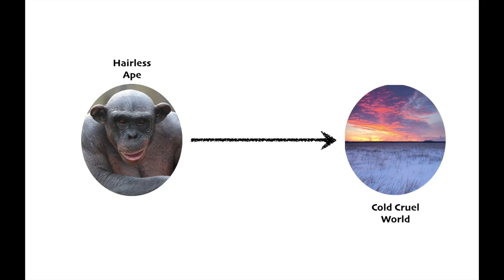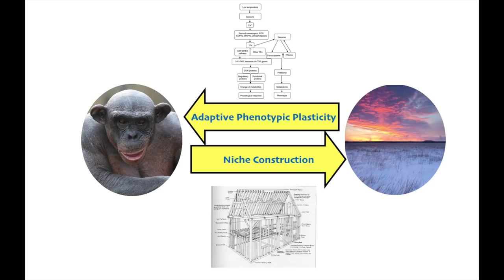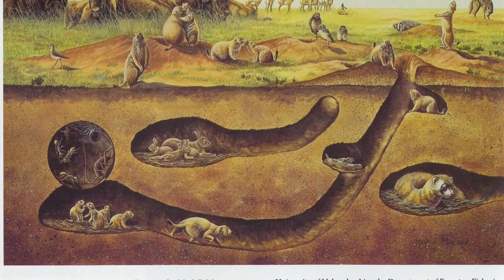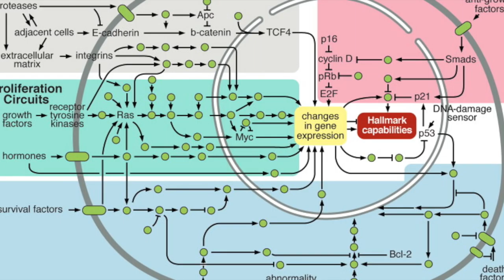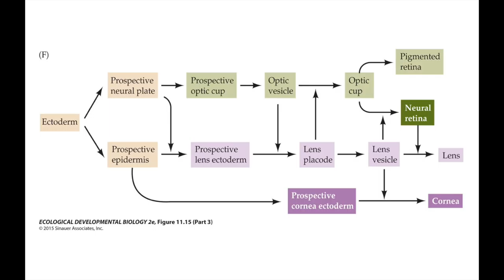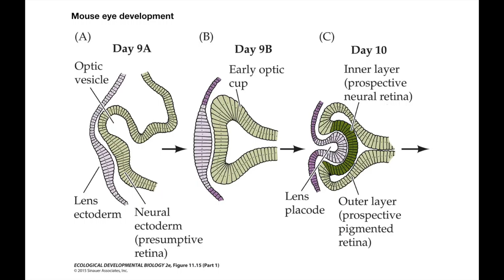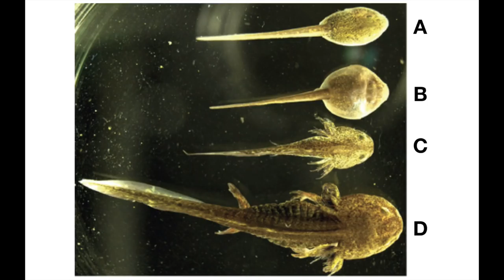Niche Construction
A short explanation of niche construction